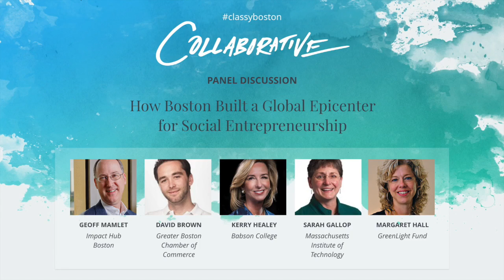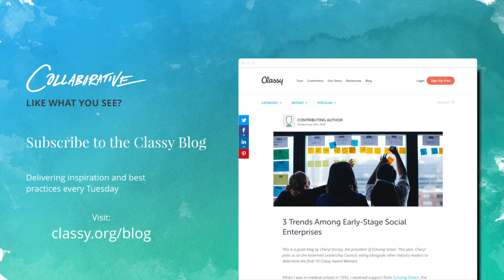How Boston Built a Global Epicenter for Social Entrepreneurship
Geoff Mamlet of Impact Hub Boston, Dr. Kerry Healey of Babson College, Sarah Gallop of MIT's Office of Government and Community Relations, David Brown of the Greater Boston Chamber of Commerce, and Margaret Hall of the Greenlight Fund joined the Collaborative in June 2016 to discuss how Boston became a hub for social innovation.